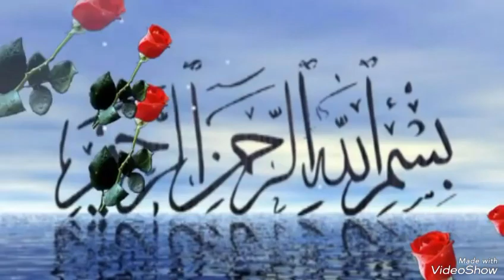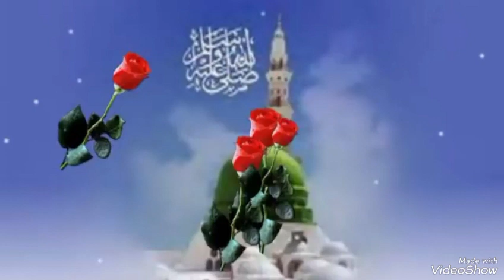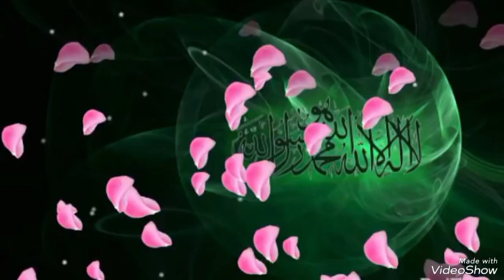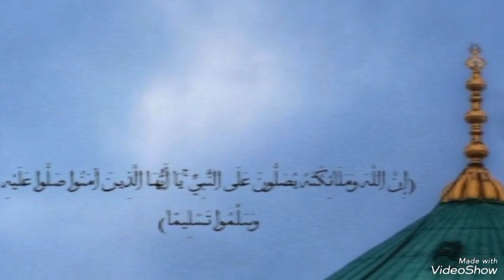NAAT E SHARIF KASHMIRI NAAT